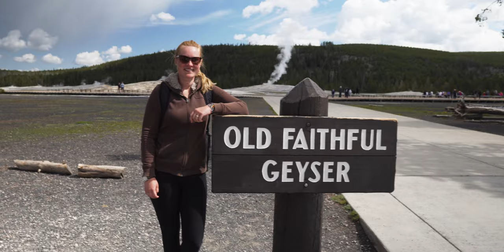Rondreis Rocky Mountains || Alle hoogtepunten van Yellowstone National Park || Aflevering 10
GEAR:
1ST LENS
2ND LENS
CAMERA ND FILTER
CAMERA SD CARDS
DRONE SD CARDS
ND FILTER DRONE